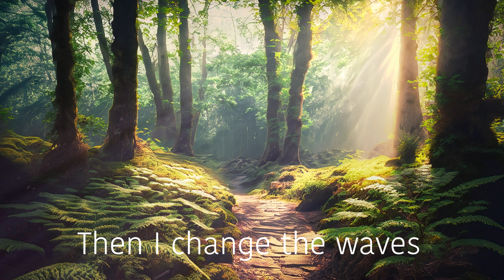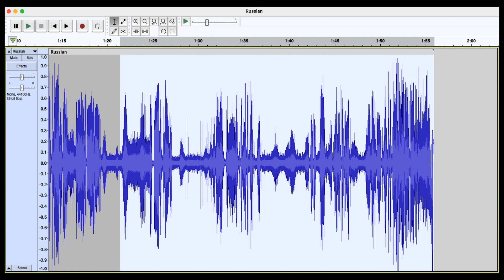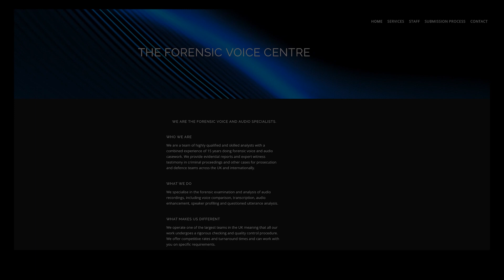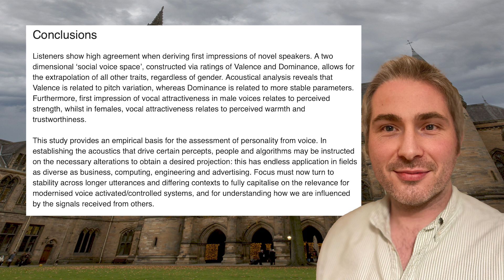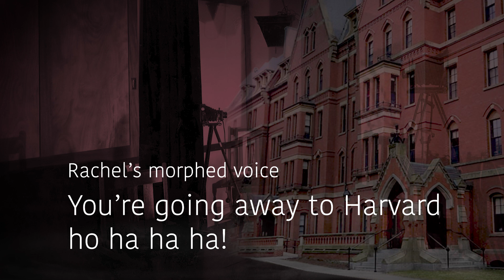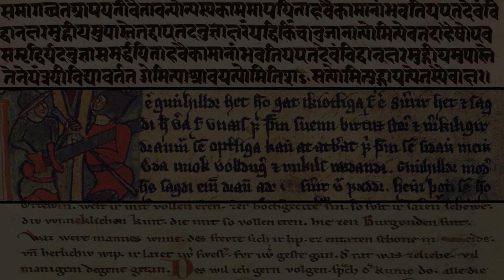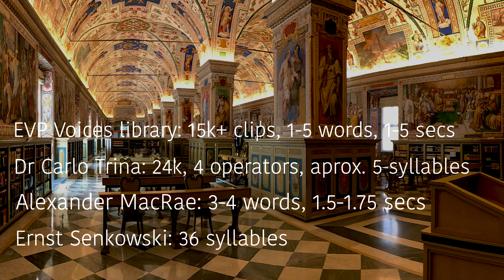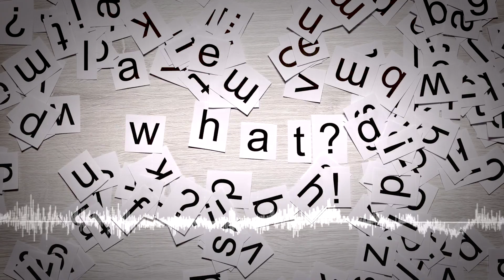BICS: EVP the best evidence for survival, part 3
Part Three

This is a narrated version of my accepted submission, for the Bigelow Institute for Consciousness Studies, Best Evidence for Afterlife Essay Contest 2021; " Why Electronic Voice Phenomena Should be Considered the Best Available Evidence for the Survival of Human Consciousness After Permanent Bodily Death". I was delighted to be accepted and whilst I didn't win a prize, I was pleased to highlight successes in the work I and my group have achieved during the last 18 years.

Clips featured in this 4 part series can be heard on my

You can visit the BICS site and download the winning essays

MY EQUIPMENT
* Olympus VN2100 recorders x2 (location recording)
* Toshiba Satellite laptop running Audacity (for transferring audio to wav files)
* 3.5mm gold audio cable (to transfer audio realtime from VN2100 to laptop)
* Photographs taken on iPhone 12 pro max
* Audition CC / Premiere Pro CC / Photoshop CC (Beta) on iMac / Macbook Pro

Please note my website site is not commercial and is privately funded, I do not profit from research, visits, or demonstrations in any way. Our investigations take place at locations that are open to the public and privately owned. Our studies, EVP recordings and videos are not endorsed by the owner(s) of the recording location unless specifically stated.